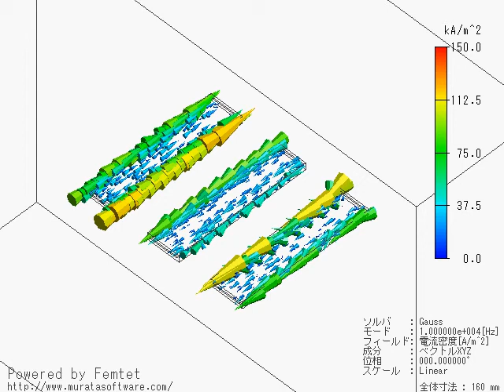Femtetを用いたバスバー解析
3つの導体に三相交流電流を流した場合の挙動の解析例を示します。